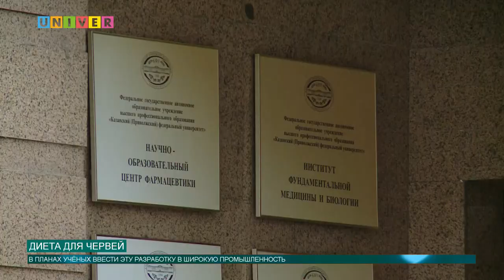Диета для червей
Учёные Казанского университета разработали способ эффективного утилизирования последствий нефтеразлива. Что это за способ, узнаете в сюжете нашего корреспондента!